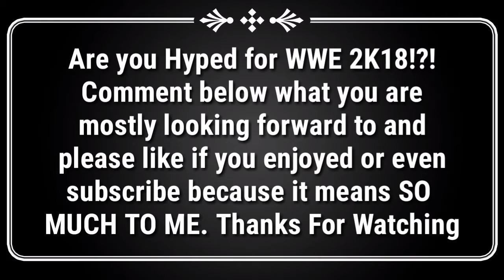New In Game Footage Of WWE 2K18!!